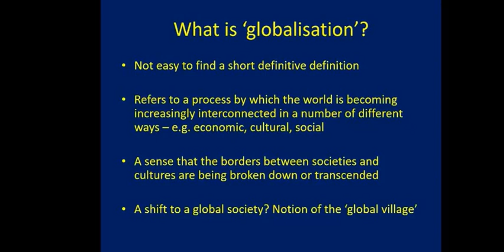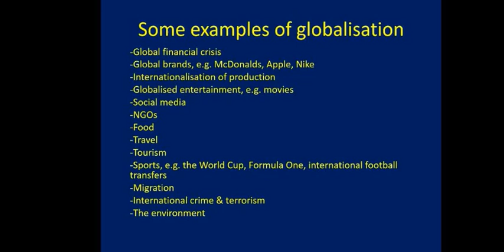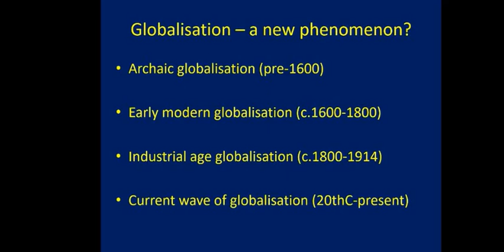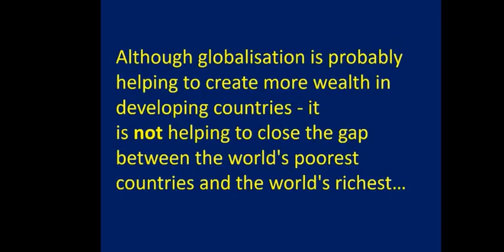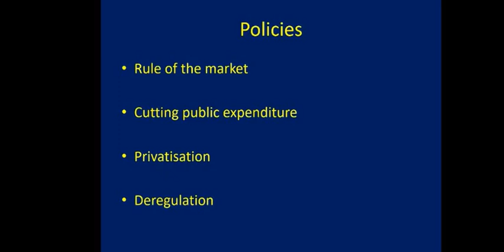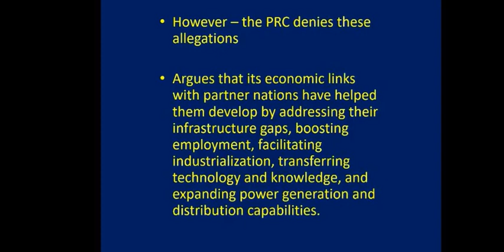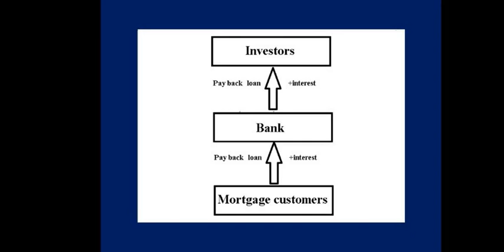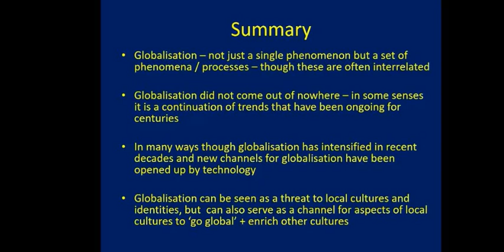Globalisation lecture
Recording of a lecture on globalisation, its definition, implications amd effects.